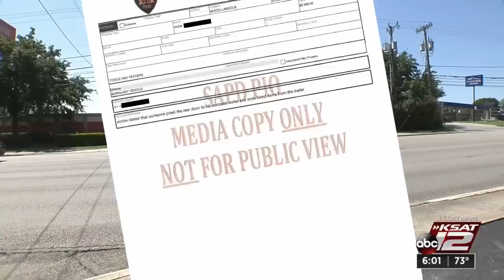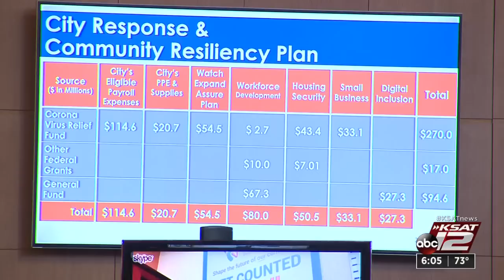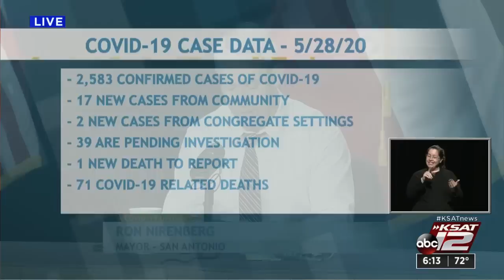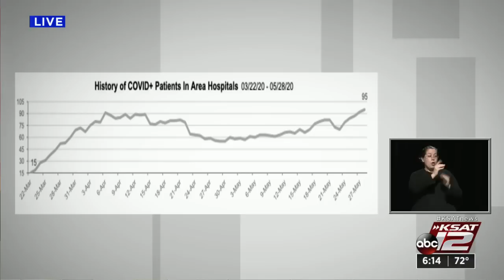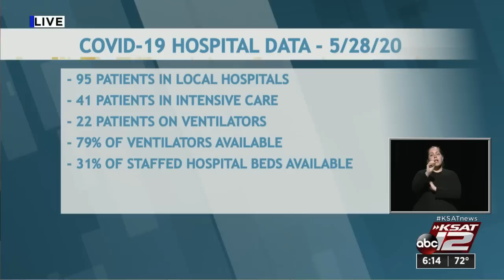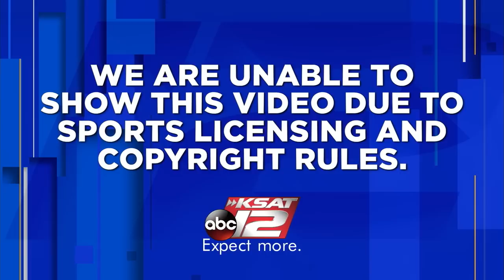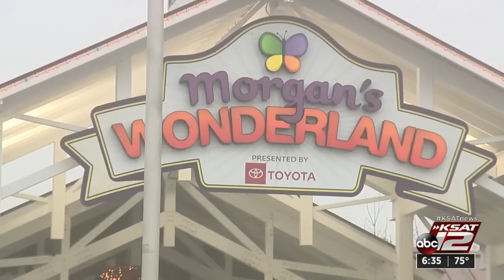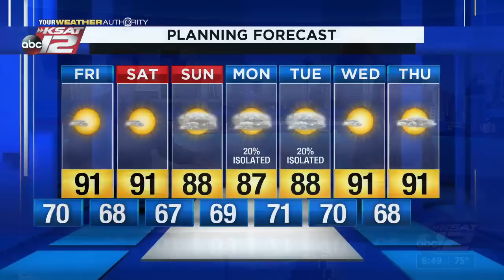KSAT 12 6 O'Clock News : May 28, 2020